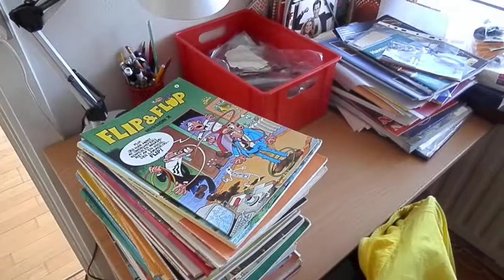MongoTV_065 - John Har Støvsuget Og Drikker Igen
John Har Støvsuget Og Drikker Igen.